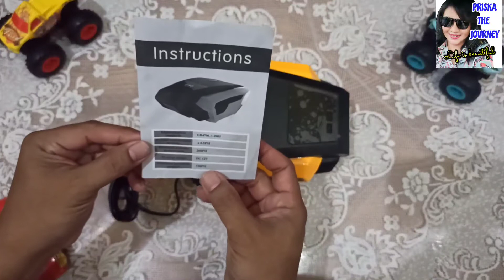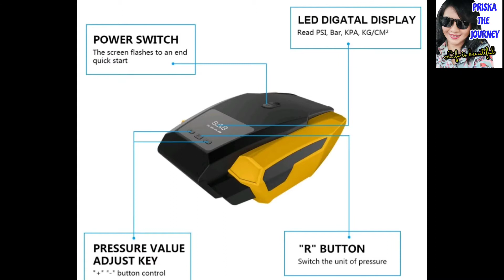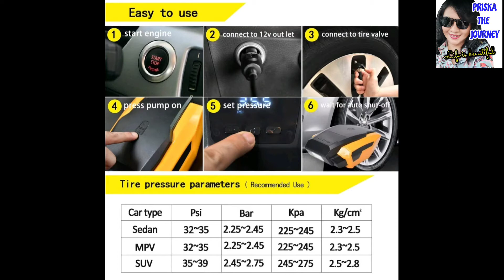PORTABLE AIR COMPRESSOR | POMPA BAN MOBIL ELEKTRIK PORTABLE DIGITAL| UNBOXING AND REVIEW | TUTORIAL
Unboxing and Review PORTABLE AIR COMPRESSOR
POMPA BAN MOBIL ELKTRIK PORTABLE DIGITAL
SMOGA BERMANFAAT TUTORIAL DAN TIPS OTOMOTIF INI YA GUYS..